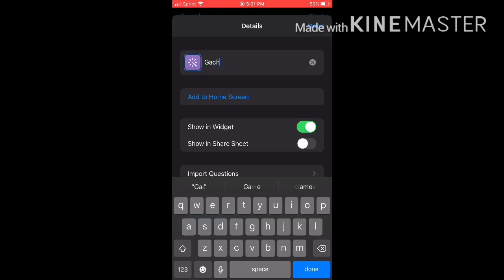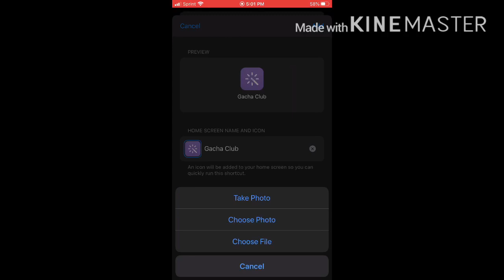Get gotcha club now